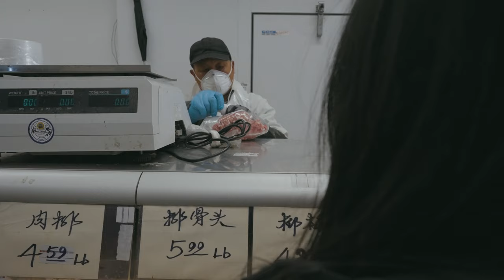Can Introducing Asian Food Lead to Higher Participation?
In this video, we head to San Francisco where we meet Chef Mama Chang, aka Winnie Chang, where she shows us her passion, a new recipe, and how introducing Asian food into school can benefit them in multiple ways!